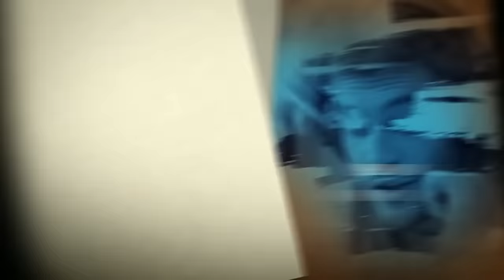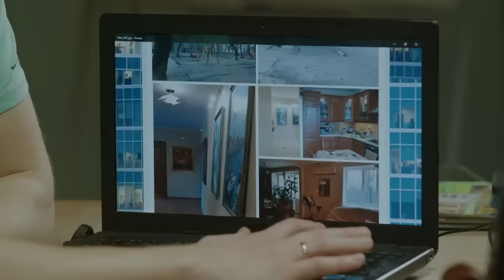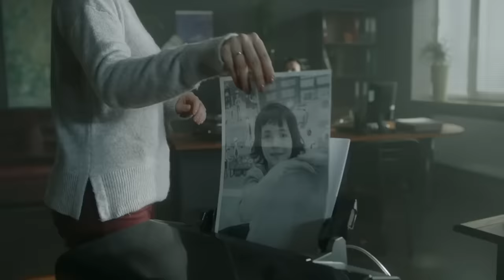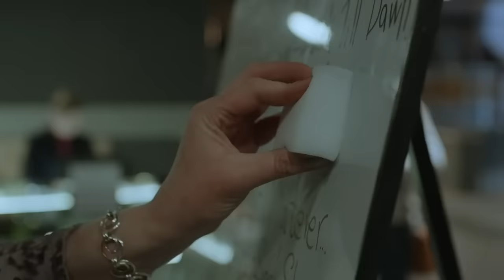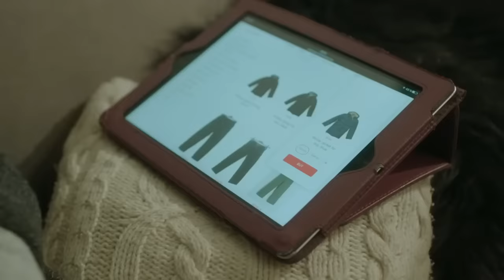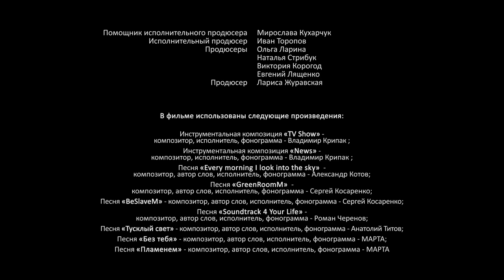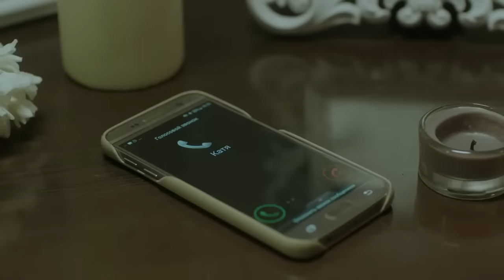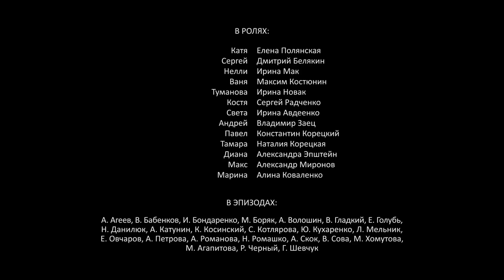Pelicula Romantica En Español ! LA VENTANA ABIERTA ! MEJOR PELICULA DE 2022 ! PELÍCULA 2022